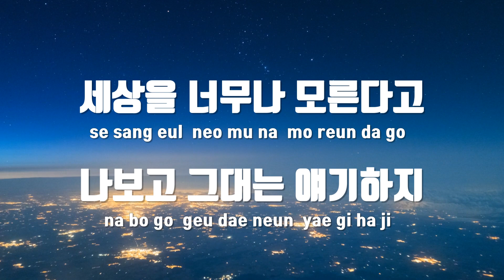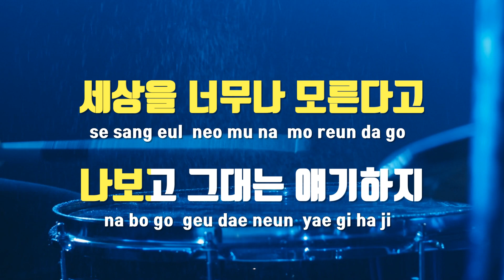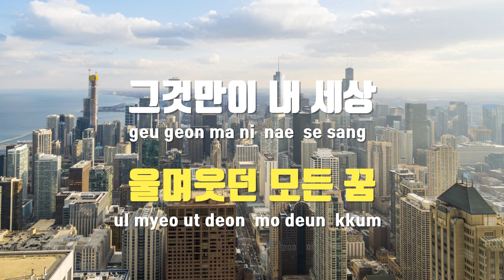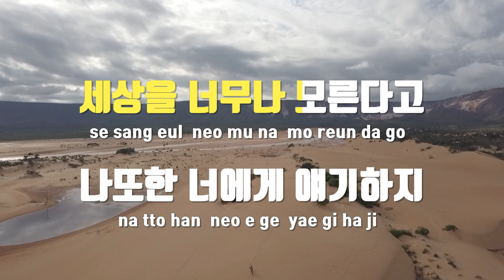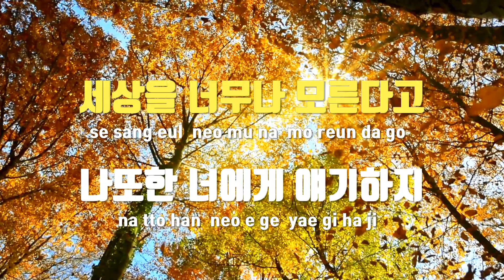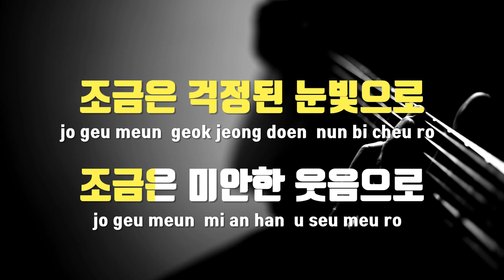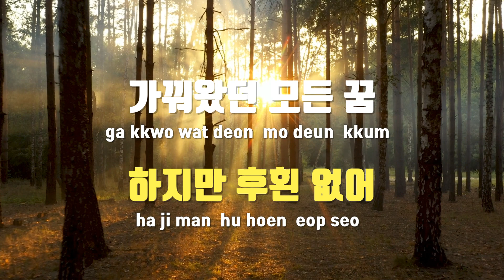[TJ노래방 / 여자키] 그것만이내세상 - 들국화 / TJ Karaoke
그것만이내세상  --  들국화